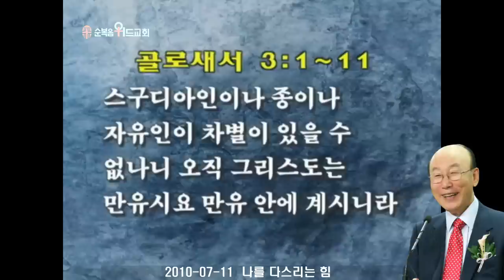조용기 목사님 레전드 설교 - 나를 다스리는 힘 ▶ 골 3:1-11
496번째 제자이자 남양주에 세워진 교회입니다.

1. 소외되고 가난한 이웃을 섬기는 교회 입니다.
2. 세상 모든 자들에게 복음을 전하는 교회입니다.
3. 슬플 때나 기쁠때나 함께 하는 교회입니다.
4. 선교와 복음을 위해 헌신하는 교회입니다.

▶내용정리

내게 이루어진 환경

 우리가 깨달아 알아야 할 것은 내 주위에 이루어지는 환경은 나와 취미가 비슷한 사람들끼리 모여서 친구가 되고 이웃이 되어 살게 된다는 것입니다. 나와 전혀 다른 사람은 같이 살지 못합니다. 취미가 같은 사람끼리, 사상이 같은 사람끼리 모입니다.

 골로새서 3장 1절로 3절에 “그러므로 너희가 그리스도와 함께 다시 살리심을 받았으면 위의 것을 찾으라 거기는 그리스도께서 하나님 우편에 앉아 계시느니라 위의 것을 생각하고 땅의 것을 생각하지 말라 이는 너희가 죽었고 너희 생명이 그리스도와 함께 하나님 안에 감추어졌음이라”고 말씀합니다. 우리가 위에 것을 생각하면 그것이 나의 생활속에 나타나는 것입니다. 먼저 내 마음의 생각에 무리 짓던 것이 몸 밖으로 현실화 되는 것입니다. 내 마음에 항상 생각하던 그것이 나의 환경에 일어나는 것입니다. 내 생각에 전혀 없던 것이 환경에 일어나지 않습니다.

 누가복음 6장 45절에 “선한 사람은 마음에 쌓은 선에서 선을 내고 악한 자는 그 쌓은 악에서 악을 내나니 이는 마음에 가득한 것을 입으로 말함이니라”고 말씀합니다. 마음속에 악이 있기 때문에 그 악이 생활속에 나타나는 것입니다. 선을 내는 사람도 마찬가지입니다.

 로마서 8장 5절로 6절에 “육신을 따르는 자는 육신의 일을, 영을 따르는 자는 영의 일을 생각하나니 육신의 생각은 사망이요 영의 생각은 생명과 평안이니라”고 말씀합니다. 영의 생각을 하는 사람에게 영적인 역사가 일어나고 육신의 일을 생각하는 사람에게는 육신의 일이 나타납니다. 늘 시원한 맥주나 한 잔 마셔야 겠다는 사람에게 성령 충만은 오지 않습니다. 생각하는 것이 환경에서 이루어지는 것입니다.

 외국에는 연말이 되면 친한 사람들끼리 모여 송년파티를 합니다. 즐거운 파티시간에 다음해에 이루고 싶은 소원을 한가지씩을 적습니다. 어떤 사람은 “더 행복해지기를 바란다”고 했는데 1년후 이루어집니다. “새 집으로 이사가기를 바란다”고 적었는데 정말로 새 집에 이사를 가게 되는 것입니다. 꿈이 우리의 인생을 좌우하는 것입니다. 나의 소원과 생각이 환경을 더 좋게 만들기도 하고 더 나쁘게 만들기도 하는 것입니다. 마음의 생각과 소원이 중요합니다. 생각과 소원이 먼저 있고 난 다음에 그것이 무리지어 내 환경에 나타나는 것입니다. 그러므로 내게 이루어지는 환경은 바로 내가 마음과 생각에 만들어 놓은 것이 내 환경에 나타나는 것입니다.

 긍정적인 생각으로 긍정적인 말을 하느냐, 부정적인 생각으로 부정적인 말을 하느냐 하는 작은 차이가 우리 인생을 180도로 완전히 달리 만들어 놓습니다. 긍정적인 생각을 하고 긍정적인 말을 하는 사람에게는 긍정적인 환경이 다가오는 것입니다. 부정적인 생각을 하고 부정적인 말을 하는 사람은 부정적인 것이 무리지어 나타나는 것입니다. 무리의 법칙입니다. 우리 주위에 일어나는 것은 무리의 법칙에 영향을 받습니다. 내 생각이 그 무리의 법칙에 따라서 똑같은 환경을 끌어 당기는 것입니다. 내 소원과 꿈이 그 소원과 꿈대로 환경을 끌어 당겨서 그렇게 만드는 것입니다.

 세계에서 가장 큰 보험회사 중의 하나를 설립한 클레멘트 스톤씨는 어릴 때 가정이 매우 어려웠습니다. 그러나 그는 어려운 환경에도 불구하고 늘 긍정적인 말을 했습니다. 그는 결국 사회적으로 성공하여 부유하고, 행복한 삶을 살았습니다. 마음에 생각하던 것이 환경에 나타난 것입니다.

 세계적인 호텔 사업가인 콘라드 힐튼은 항상 자신이 갖게 될 호텔을 머릿속에 그렸다고 합니다. 앉으나 서나 장차 자기가 가지게 될 호텔을 머릿속에 그렸던 것입니다. 그리고 마침내 늘 상상하고 꿈꾸던 그 호텔의 주인이 되었습니다.

 프랑스의 철학자 데카르트는 “당신의 인생은 당신이 생각하고 그린대로 이루어진다”고 말했습니다. 생각하고 마음속에 그린다는 것은 바로 내 환경을 주문하는 것이 되는 것입니다. 나의 소원과 생각이 환경을 만들고 내가 생각한 것이 몸 밖의 현실로 이루어지는 것입니다.

 ‘꿈, 희망, 미래’는 가난을 극복하고 아메리칸 드림을 이루어 ‘아시아의 빌 게이츠’로 불리는 스티브 김(김윤종)의 성공 이야기를 담은 책입니다. 그는 한국 전쟁 직후 가난한 집에서 태어났지만, 어린 시절부터 희망을 굽히지 않고 꿈을 키우며 자랐습니다. 그리고 1976년 가난에서 벗어나고 싶다는 일념으로 단돈 2000달러를 들고 미국으로 건너갔습니다. 처음에는 청소하고 차고를 지키는 일 등 숱한 고생을 했습니다. 그러나 그는 꿈을 이루고자 하는 열정으로 야간대학원을 다니며 3년 만에 미국의 대기업에 입사했습니다. 그러나 그의 꿈과 희망은 거기에 안주하지 않고 친구 집 차고를 빌려 컴퓨터 네트워크 부품업체를 창업했습니다. 시작은 초라했으나 1년 여 만에 제품을 개발해 NASA의 주문을 받은 것을 시작으로 회사는 급속히 성장했습니다. 그리고 그 두 번째 기업을 창업하여 3년 만에 직원 1500명에 60여 개의 해외지사를 둔 명실상부한 글로벌 기업으로 키워 성공신화의 주인공이 되었습니다. 그는 “성공은 돈과 권력에서 나오는 것이 아니다. 성공은 꿈과 희망과 미래가 있을 때 나에게 찾아온다”고 말했습니다.

 오랜 세월동안 저는 마음속에 우리 교회는 ‘세계 최대의 교회가 된다. 온 천하에 선교사를 파견하고 사회사업을 크게 하는 교회가 된다’는 생각을 담았습니다. 그 마음에 가득한 것이 밖으로 나와서 이루어진 것입니다.

 교육이 환경을 만듦

 교육이 환경을 만들어 냅니다. 불신의 사상과 교육은 큰 불행을 가져옵니다. 시편 14편 1절에 “어리석은 자는 그의 마음에 이르기를 하나님이 없다 하는도다 그들은 부패하고 그 행실이 가증하니 선을 행하는 자가 없도다”고 말씀합니다.
 무신론을 교육하는 나라는 그 백성들이 부패하고 행실이 가증하고 선을 행하는 자가 없다는 것입니다. 예수 믿고 교회 나오는 사람, 하나님을 아버지로 모시고 예수님을 구주로 모신 사람은 마음속에 적어도 하나님이 계시므로 무슨 일을 하더라도 한번 더 생각해 보게 되는 것입니다.

 예레미야 2장 19절에 “네 악이 너를 징계하겠고 네 반역이 너를 책망할 것이라 그런즉 네 하나님 야훼를 버림과 네 속에 나를 경외함이 없는 것이 악이요 고통인 줄 알라 주 만군의 야훼의 말씀이니라”고 말씀합니다.

 무신론적 교육을 통해서 하나님을 버리고 하나님을 경외하는 것이 없으면 그 결과는 악이 창렬하게 되고 생활에 고통이 다가온다는 것입니다. 주님이 계신 것을 가르치고 경천사상을 가르치면 그것이 우리의 환경과 운명을 변화시키는 큰 축복의 근원이 되는 것입니다.

 신명기 6장 4절로 7절에 “이스라엘아 들으라 우리 하나님 야훼는 오직 유일한 야훼이시니 너는 마음을 다하고 뜻을 다하고 힘을 다하여 네 하나님 야훼를 사랑하라 오늘 내가 네게 명하는 이 말씀을 너는 마음에 새기고 네 자녀에게 부지런히 가르치며 집에 앉았을 때에든지 길을 갈 때에든지 누워 있을 때에든지 일어날 때에든지 이 말씀을 강론할 것이며”라고 말씀합니다. 그러므로 우리 교육이 하나님 계신 교육을 하느냐, 무신론의 교육을 하느냐가 우리 생활과 환경과 운명을 좌우하는데 굉장한 역할을 하게 되는 것입니다.

 잠언 1장 7절로 9장 10절에 보면 “야훼를 경외하는 것이 지식의 근본이거늘 미련한 자는 지혜와 훈계를 멸시하느니라 야훼를 경외하는 것이 지혜의 근본이요 거룩하신 자를 아는 것이 명철이니라”고 말씀합니다. 어린 자녀들에게 하나님을 공경하는 교육을 꼭 시키십시오. 그러면 그 교육이 그 마음을 이끌어 가게 되고 그 마음에 생각이 그 환경과 운명을 만들어 내게 되는 것입니다.